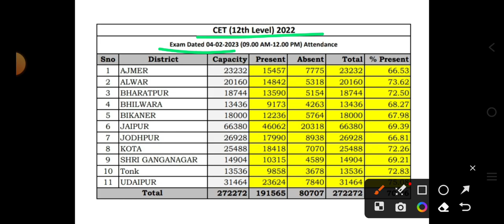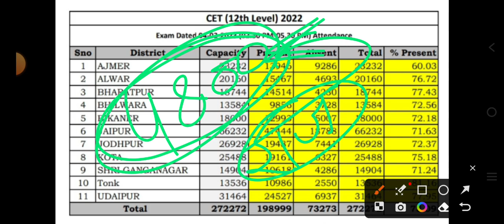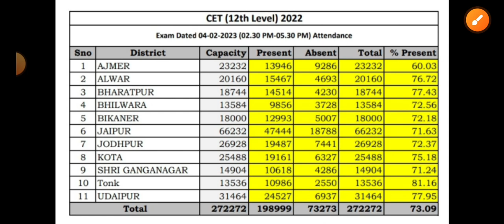CET सीनियर सेकेंडरी लेवल उपस्थिति//cet CUT OFF 2023// नई भर्ती CET आधारित विज्ञप्ति//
Rajasthan CET exam 2022/CET notification 2022/cet exam date 2022/cet letest news 2022/cet pettern 2022/